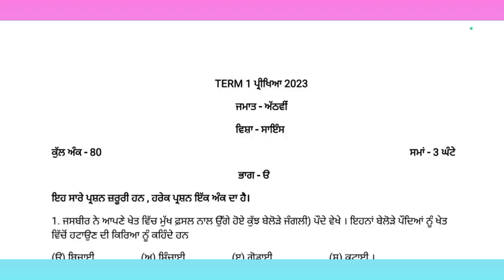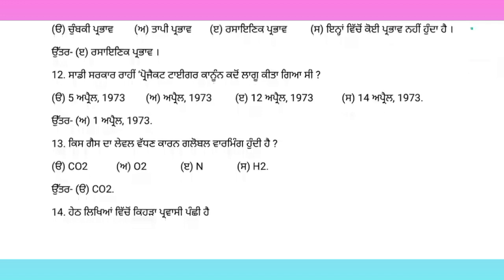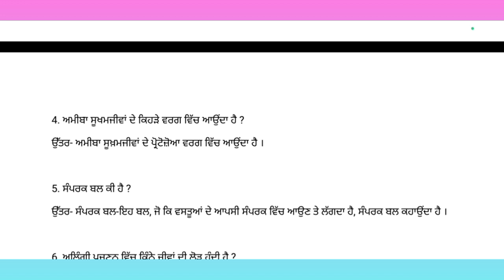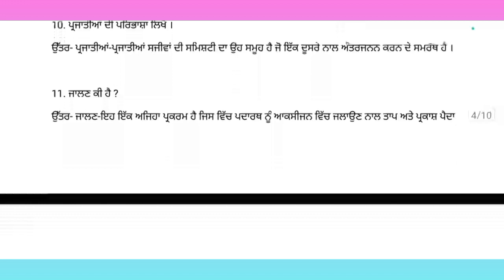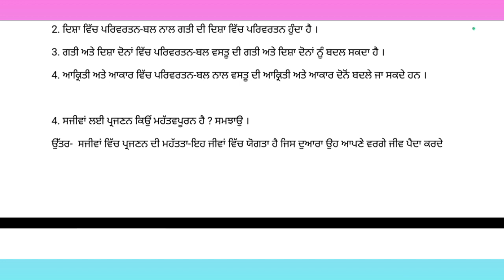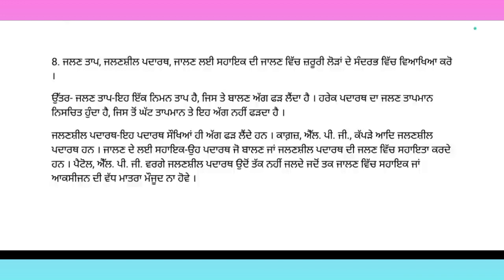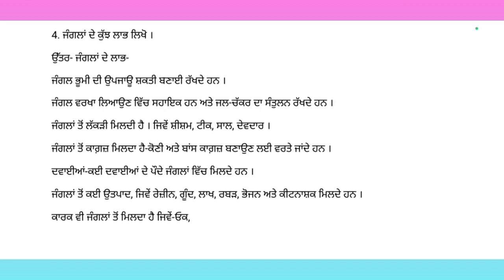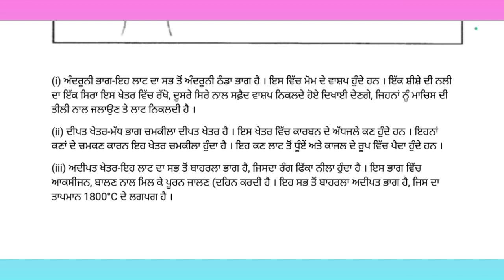pseb 8th class science paper term 1 exam 2023 / September exam / 14 September/ full solved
pseb 8th class science paper term 1 exam 2023 / September exam / 13 September/ full solved

pseb 8th class science paper 2023
pseb 8th class science term 1 paper 2023
pseb 8th class science September exam 2023
pseb 8th class science paper term 1 exam
8th class science paper pseb
pseb 8th class science sample paper 2023
pseb 8th class science sample paper term 1 exam
pseb 8th class science sample paper term 1 exam 2023
pseb 8th class science model paper 2023
pseb 8th class science model paper term 1 exam 2023
pseb 8th class science model paper September exam 2023
pseb 8th class science paper important questions
pseb 8th class science question paper term 1 exam
pseb 8th class science term 1 exam syllabus 2023
pseb 8th class science term 1 paper full solved
8th class science paper 14 September 2023
8th class science paper 14 September term 1 exam
14 September 8th class science paper 2023